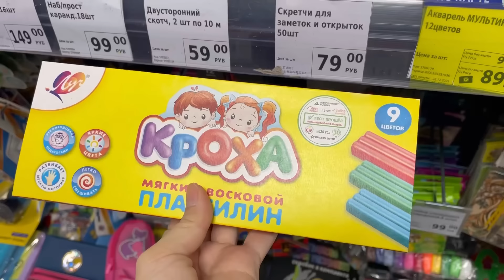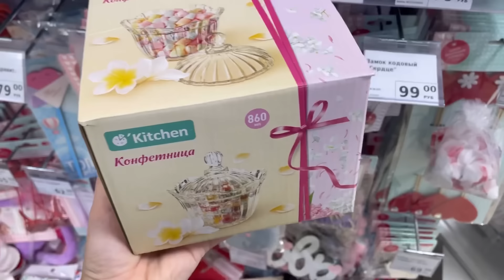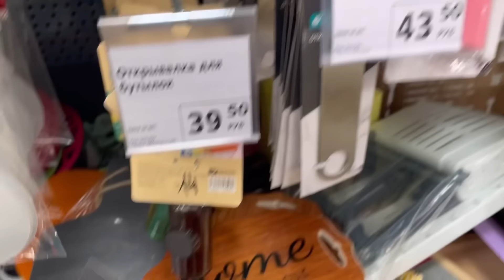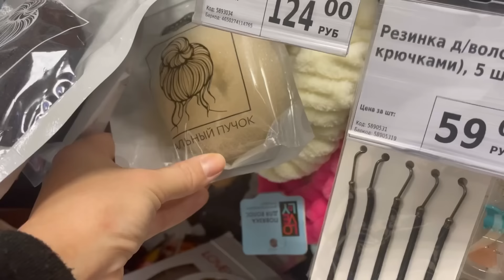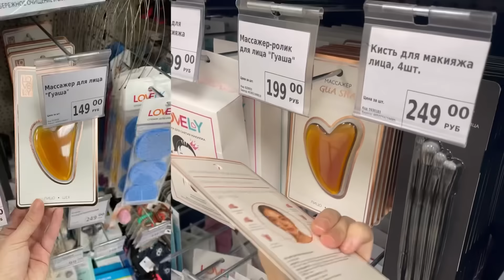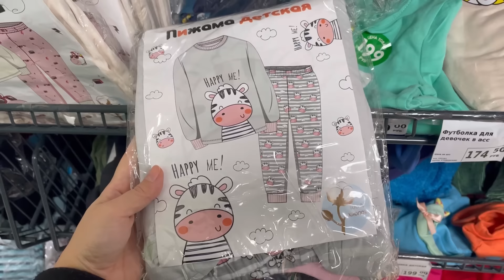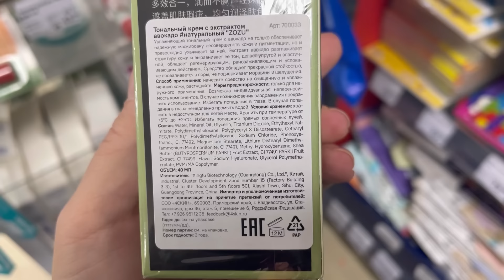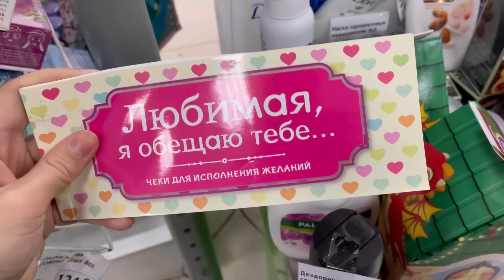ФИКС ПРАЙС ЗАШЛА И ПРОПАЛА 🔥 САМЫЕ НЕОБЫЧНЫЕ НОВИНКИ ВЕСНЫ ❤️ FixPrice 2024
Обзоры из Фикс Прайс, Светофора, Галамарта и других магазинов. У меня на канале не только бюджетные магазины, но и те, где цены выше, но и больше вдохновения. Расскажу про все новинки. ЧЕСТНЫЕ обзоры каждую неделю.

Адрес: Челябинск, Академика Королева 10 и Чичерина 37б